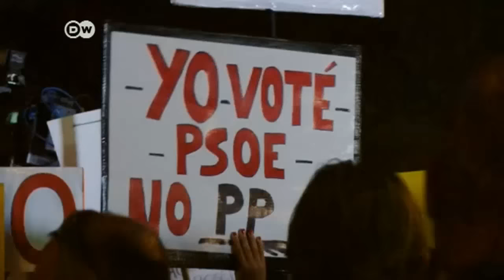Dimite el jefe de los socialistas españoles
La dimisión del jefe de los socialistas españoles podría poner fin al parálisis político en España.